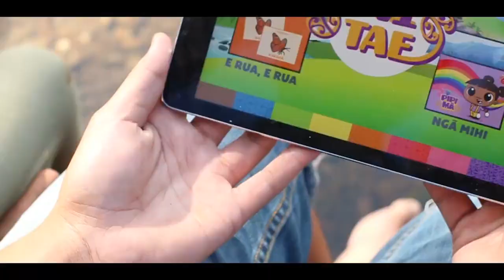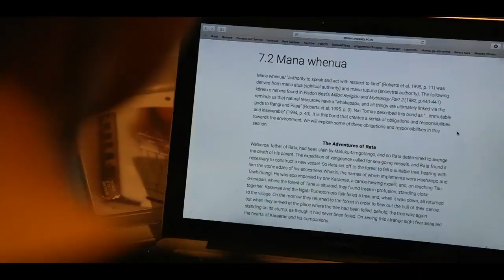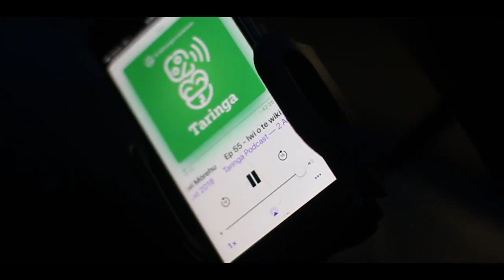Grand prize winner - Te Hau Tawhiti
Te Māngai Pāho is delighted to announce an Australian entry Te Hau Tawhiti as the winner of the $10,000 prize of The Great Te Māngai Paho Video Challenge.

Te Hau Tawhiti, a Brisbane based group, displayed their commitment to continuing their reo learning journey by using apps, watching Māori Television online and participating in kapahaka.

The Great Te Māngai Pāho Video Challenge was part of the 1miriona campaign that was the first multi-channel social media campaign to promote te reo Māori to New Zealanders living here and abroad.

The goal of the Te Māngai Pāho initiative was to engage more than a million Māori language supporters with content that people like, engage with and share.

In the end 1miriona exceeded its goals with more than two million social media interactions of which the Great Te Māngai Pāho Video Challenge generated 572,595 engagements.

So great was the awareness in 1miriona that we saw interest in the Maori language on Facebook increase from 900,000 monthly active users to 1.5 million active users during September.

The 1miriona campaign was founded in the concept “E ora ai te reo – whiua ki te ao! For a language to live – it needs to be shared with the world”.

When Ngoi Pewhairangi wrote ‘Whakarongo’ and the words “Whiua ki te ao, whiua ki te rangi, whuia ki nga iwi katoa”, she was on the button.